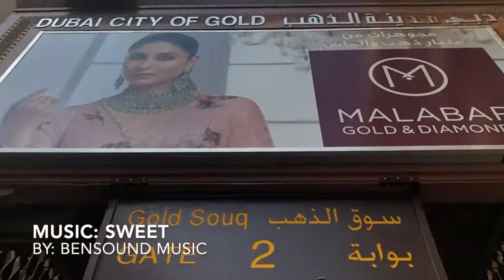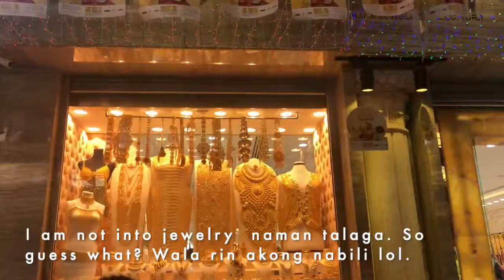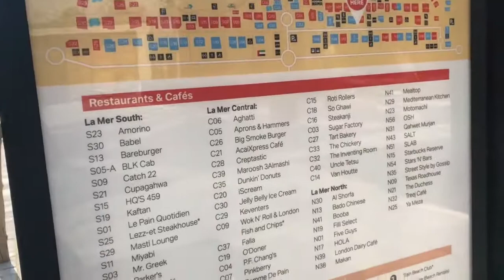Gold and Beach Hunting in Dubai | Gala with Filipinohomes CDO Girls | Beaching before COVID